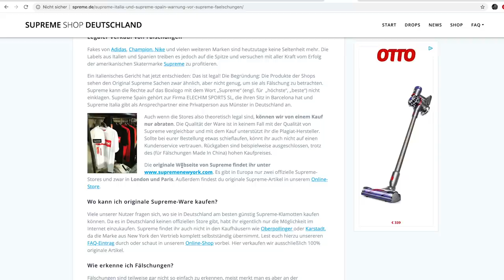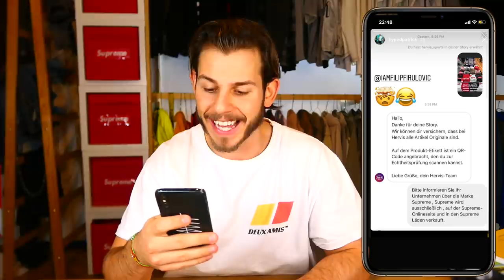⚠️ GROßE SPORTKETTE VERKAUFT FAKE SUPREME ‼️